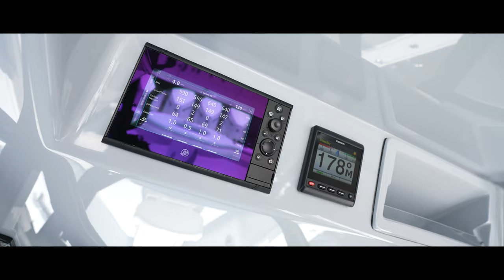YELLOWFIN 39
NEWEST AND CLEANEST 39' YELLOWFIN TO HIT THE MARKET!! 2022 39' YELLOWFIN WITH QUAD 450R MERCURY RACINEWEST AND CLEANEST 39' YELLOWFIN TO HIT THE MARKET!! 2022 39' YELLOWFIN WITH QUAD 450R MERCURY RACING!! WARRANTY TILL 09/24!! TONS OF OPTIONS AND UPGRADES!!

- Quad 450R Mercurys Warranty till 2024 475 hours (could fusion white)

- Garmin electronic package

- (2) 22' Garmin screens

- Garmin open array radar Phantom

- Garmin Autopilot

- Garmin VHF Ram mic

- JL Audio Sound System  Tons of extra speakers, subwoofers and amplifiers

- Fushion blue tooth stereo

- Pump Box

- Whisper gray hull color and underside of the hard top

-  White bottom

- Double diamond stitch upholstery

- Yellowfin helm seating

- Multicolor hardtop lights

- Rear-facing seat live-well

- Floor live-well

- Coffin box on hydraulic actuators with a backrest

- Upgraded larger hard top

- Tons of additional rod holders.

- Extra rod rack on the hard top

- Extra rod racks on the transom

- Under-gunwale lights

- Underwater lights multicolor

- Rear legs

- Powder-coated hard top piping (black)

- Rear-facing tackle center

- Rowan side storage

- GemLux outriggers and bases (carbon fiber)

- Head in the console

- Transom live-well window

- Motors just serviced!!

WE CAN ASSIST WITH FINANCING AND WILL CONSIDER ALL TRADES!!!NG!! WARRANTY TILL 09/24!! TONS OF OPTIONS AND UPGRADES!!

- Garmin electronic package

- Garmin Autopilot

- Pump Box

-  White bottom

- Yellowfin helm seating

- Multicolor hardtop lights

- Rear-facing seat live-well

- Floor live-well

- Under-gunwale lights

- Underwater lights multicolor

- Rear legs

- Rear-facing tackle center

- Rowan side storage

- Transom live-well window

- Motors just serviced!!

WE CAN ASSIST WITH FINANCING AND WILL CONSIDER ALL TRADES!!!NEWEST AND CLEANEST 39' YELLOWFIN TO HIT THE MARKET!! 2022 39' YELLOWFIN WITH QUAD 450R MERCURY RACING!! WARRANTY TILL 09/24!! TONS OF OPTIONS AND UPGRADES!!

- Garmin electronic package

- Garmin Autopilot

- Pump Box

-  White bottom

- Yellowfin helm seating

- Multicolor hardtop lights

- Rear-facing seat live-well

- Floor live-well

- Under-gunwale lights

- Underwater lights multicolor

- Rear legs

- Rear-facing tackle center

- Rowan side storage

- Transom live-well window

- Motors just serviced!!

WE CAN ASSIST WITH FINANCING AND WILL CONSIDER ALL TRADES!!!